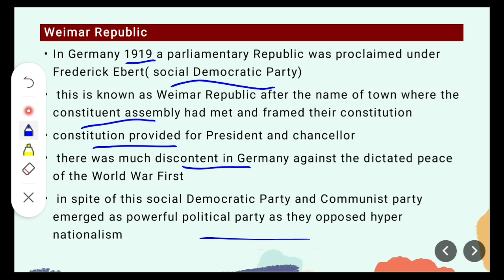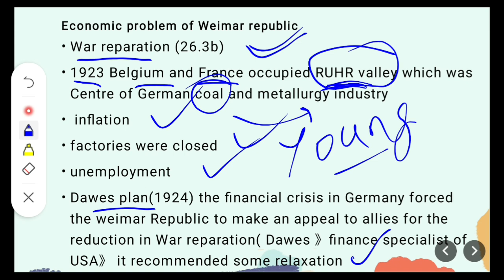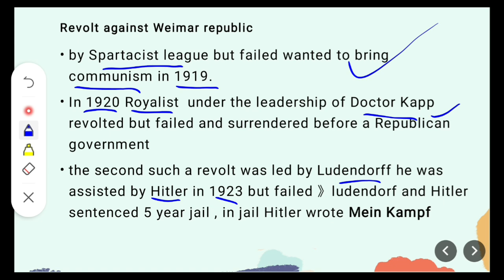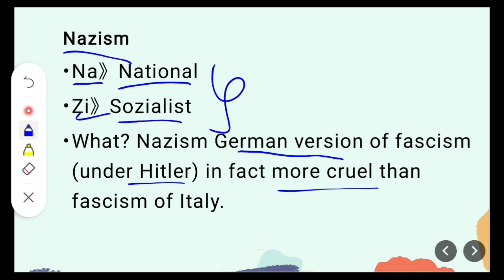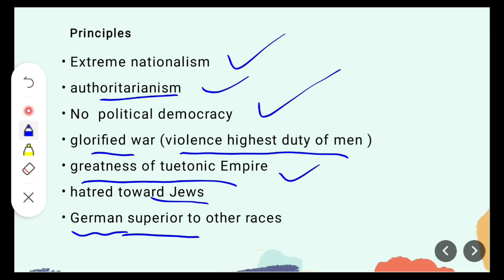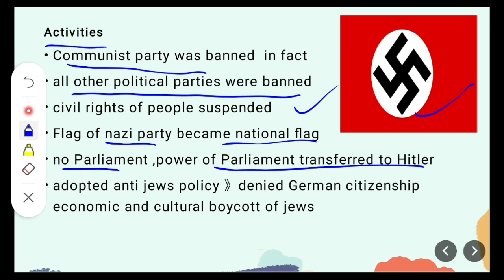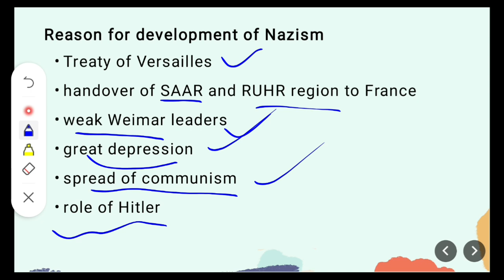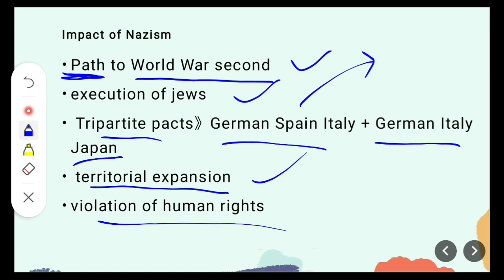What is Nazism in hindi upsc